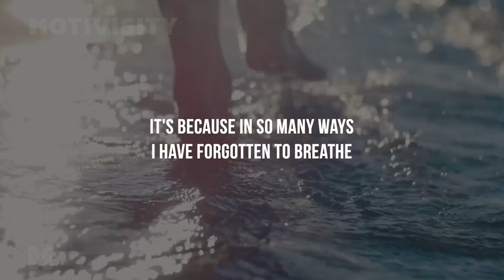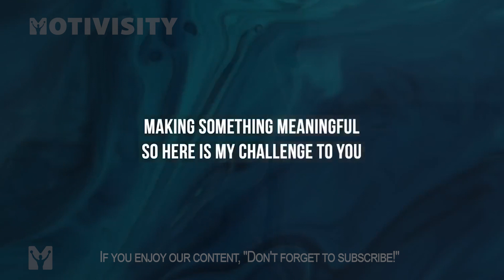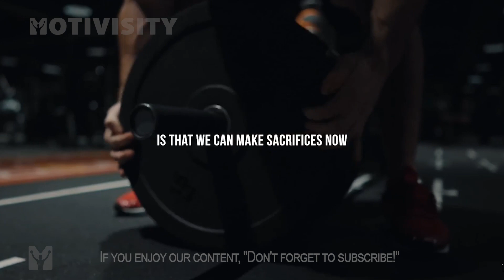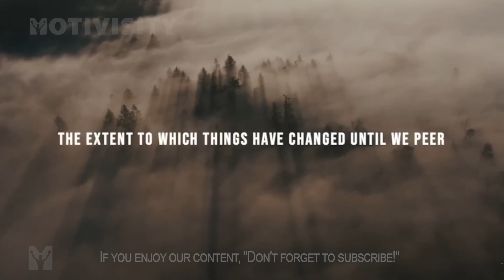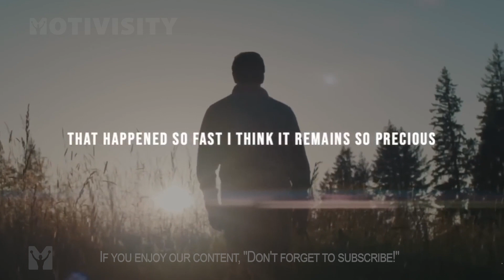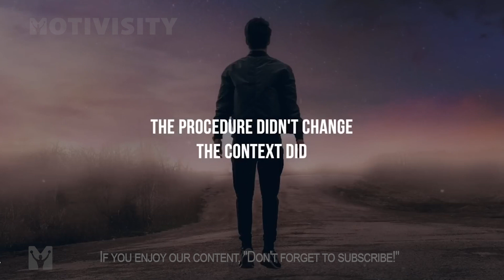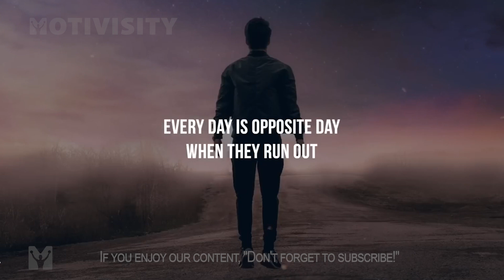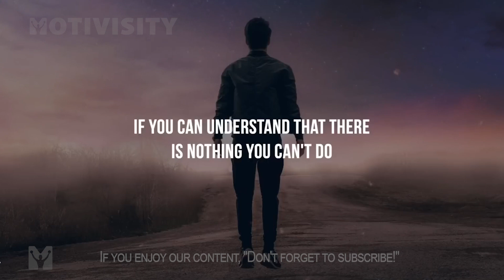2023 Best Motivational Videos |MOTIVISITY - BEST OF 2023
MOTIVISITY'S BEST SPEECHES OF 2023! Here are some of the best motivational speech videos we've ever seen! With a crazy year behind us, we're taking a look back at our most epic inspirational videos and compiling them into a long motivational video. Thank you so much for your support, Motivisity and the team, as well as our speakers.